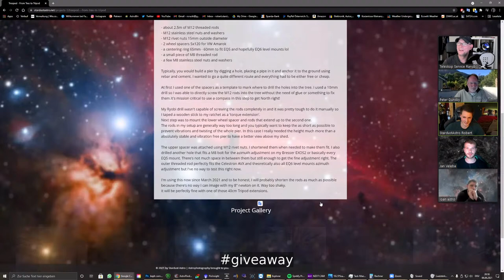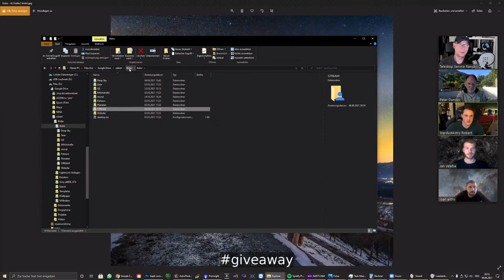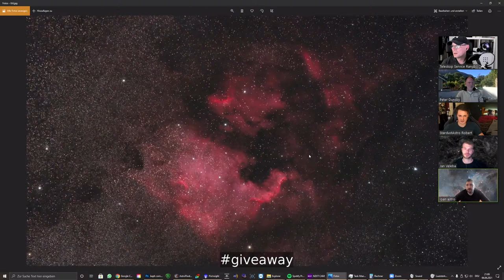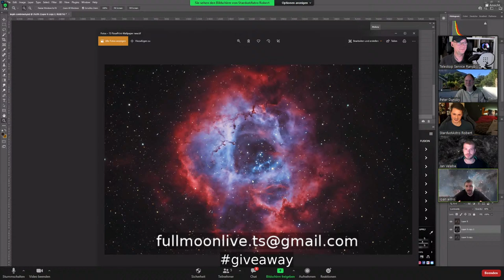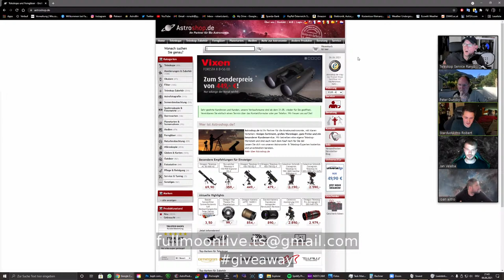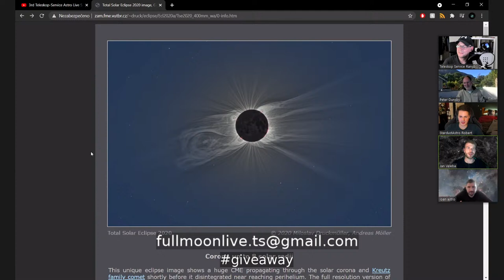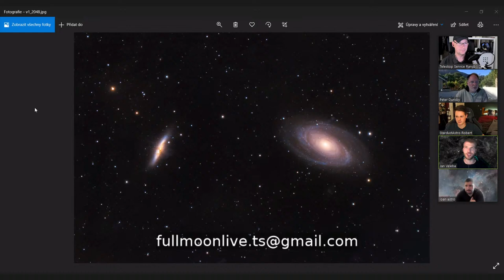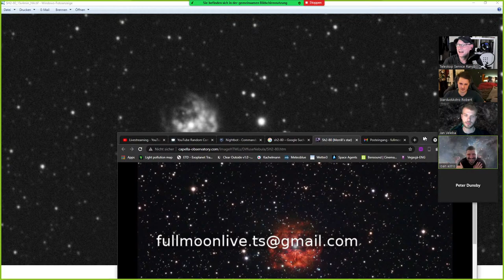3rd Teleskop-Service Astro Live Session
Hello fellow (amateur) astronomers,
its time for another live session! There are some things to talk about. First, of course the solar eclipse on June 10th. The second point is another improvement we made: We start off with guest sessions. We are super proud to introduce our first guest speaker in the show, stardust.astro! He will show some of his images and talk about astrophotography.

And last but not least: We do it again! Watch the show and maybe you are one of the winners!

Looking forward to see you!
Cheers